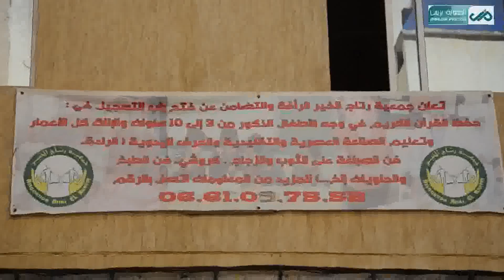منظمة بدائل للطفولة والشباب بالمحمدية تحتفل بثورية قودري المرأة الحرفية